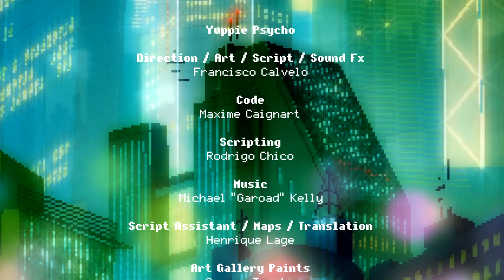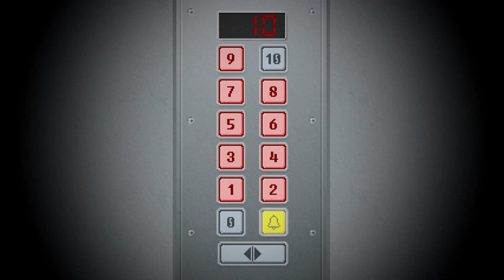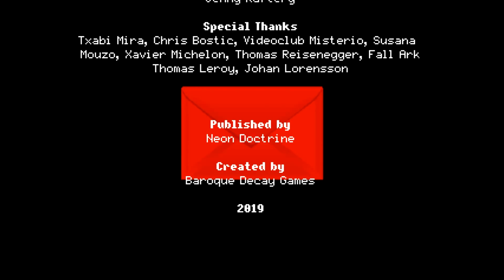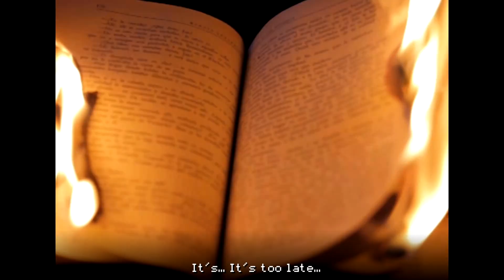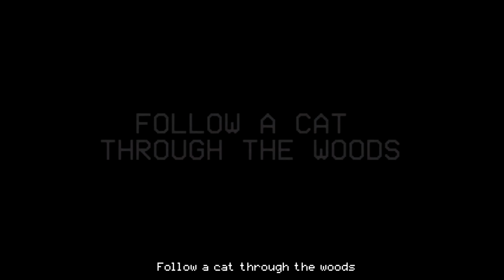Facing the witch || Yuppie Psycho #7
Can we finally be rid of this curse?